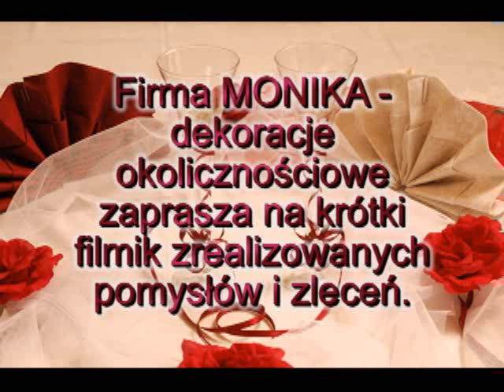dekoracje okolicznościowe MONIKA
dekoracje